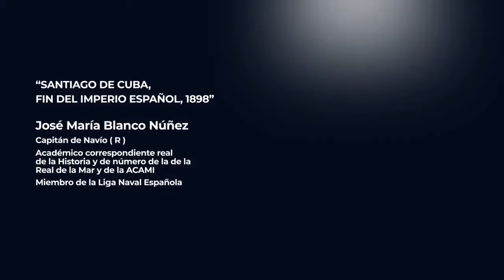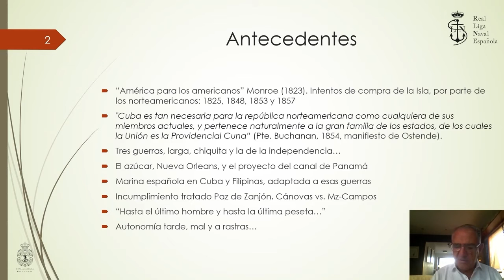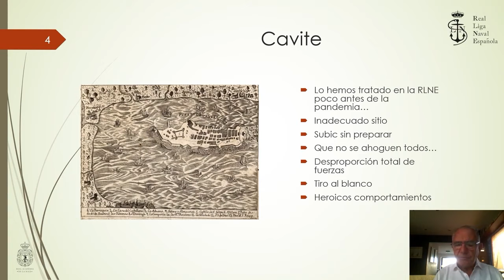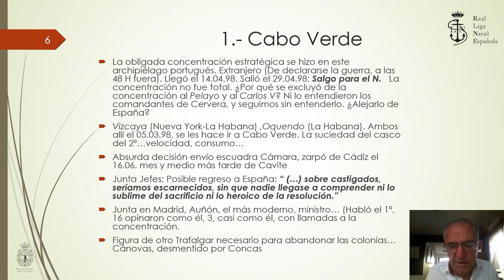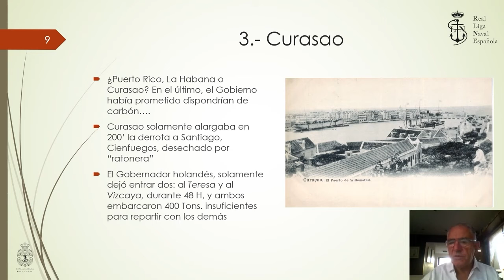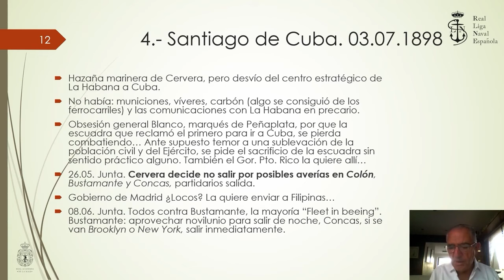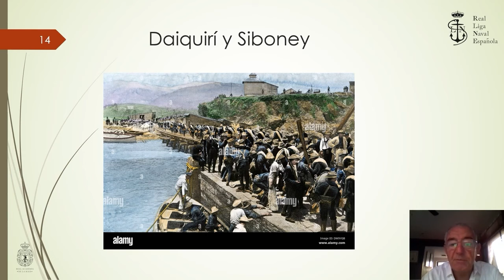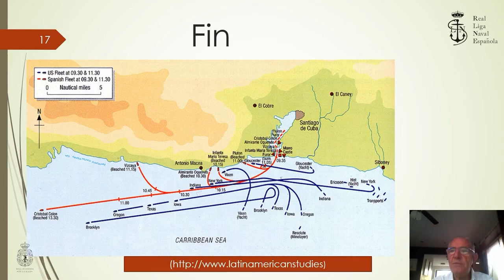Santiago de Cuba, el fin del Imperio Español, 1898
Ponente: José Mª Blanco Núñez